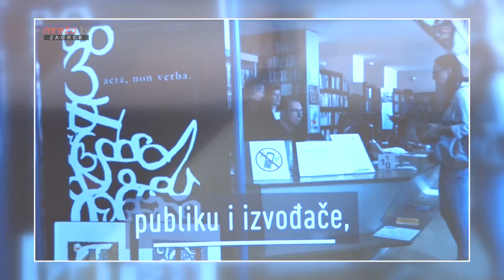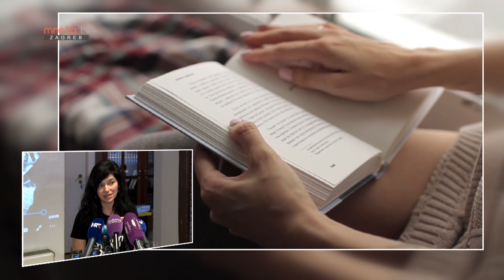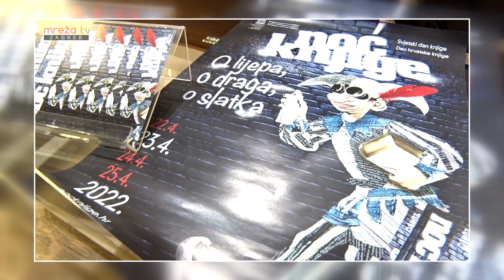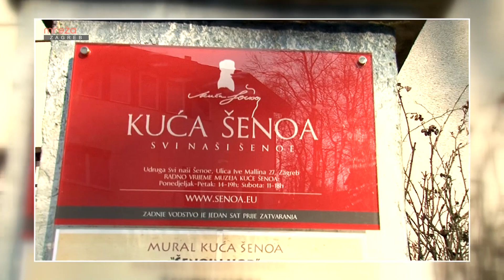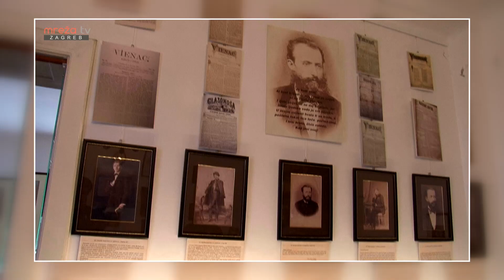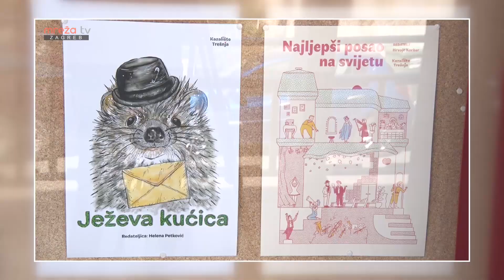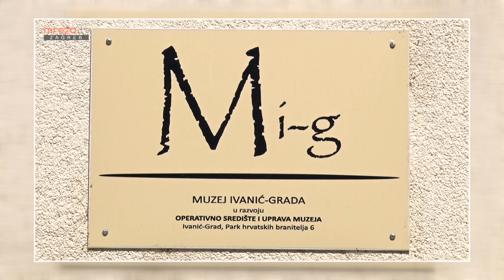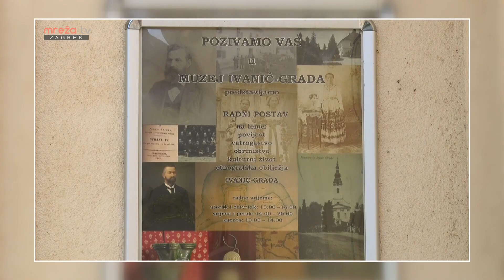TURA KULTURE 22.04.2022.